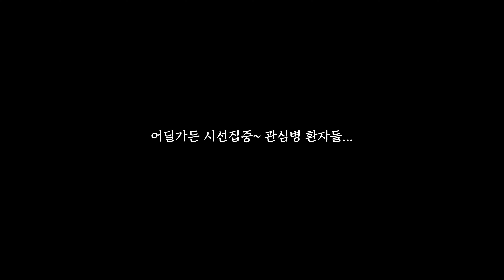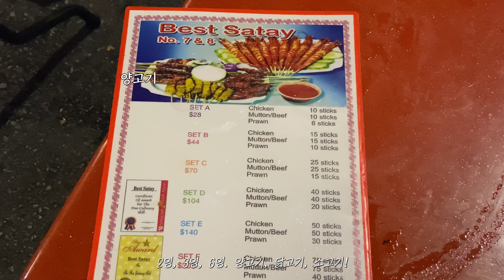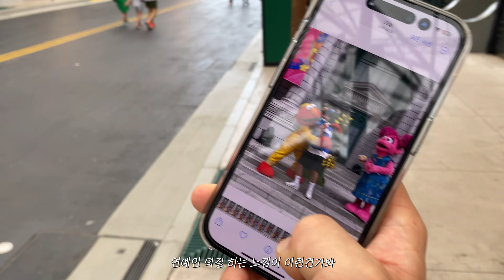🇸🇬 싱가포르, 왜 다 쳐다보지,,,? IN 유니버셜스튜디오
안녕하세요 코그티비 '정환'입니다.
오늘 준비한 영상은 지난 브이로그에 이어
싱가포르 2탄 준비했어요!!

유니버셜스튜디오 부터 사테거리 야시장, 멀라이언 분수까지